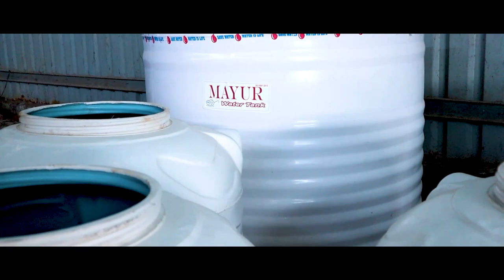Khanapur Superfast | खानापूर तालुक्यातील विशेष घडामोडी